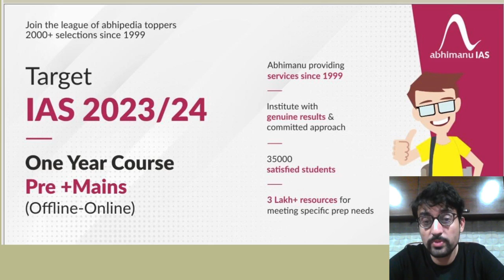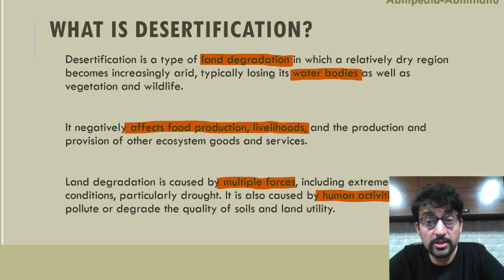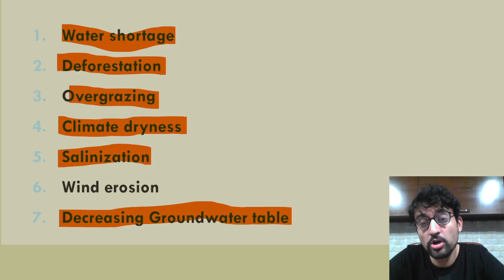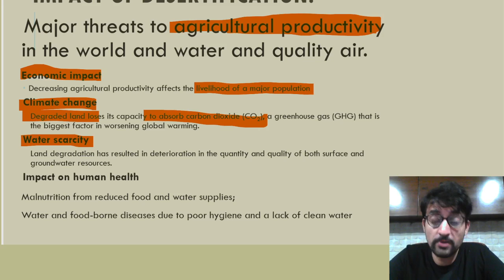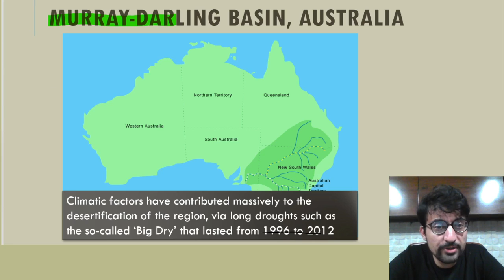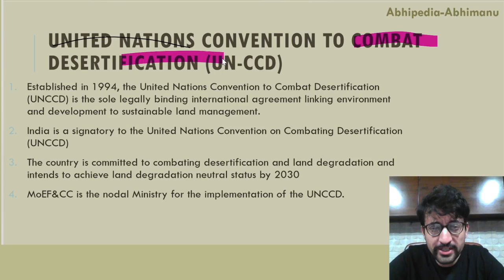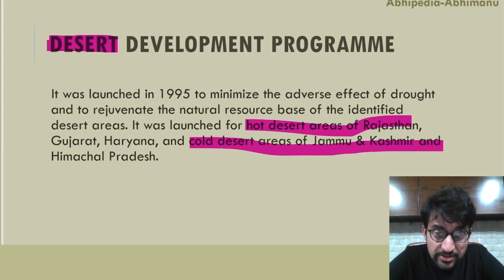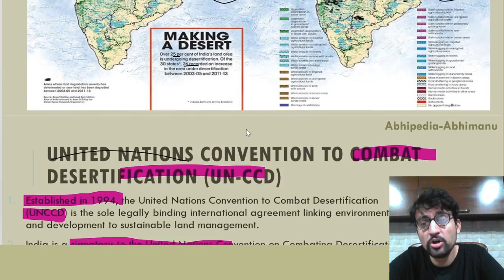UPSC CSE 2023 | Issue and Analysis | Environment | Desertification | By Maninder Sir